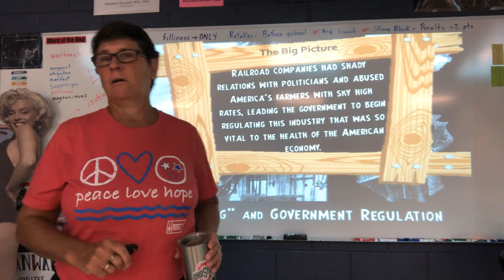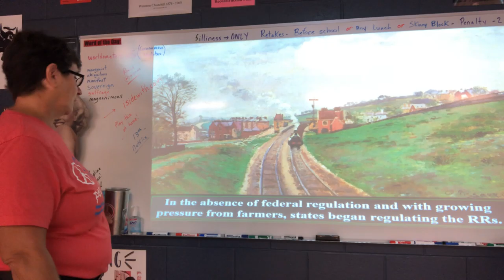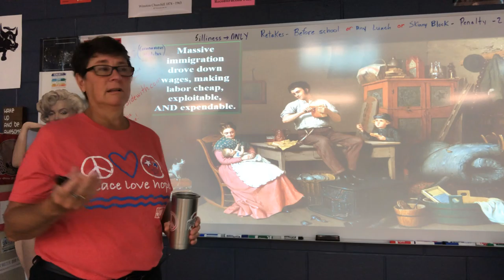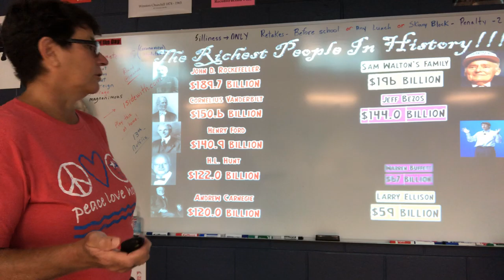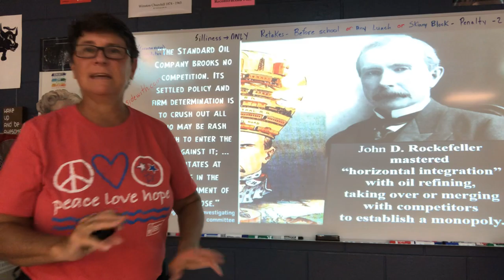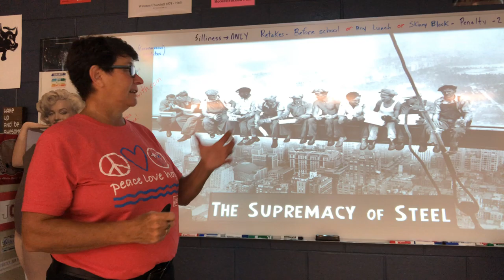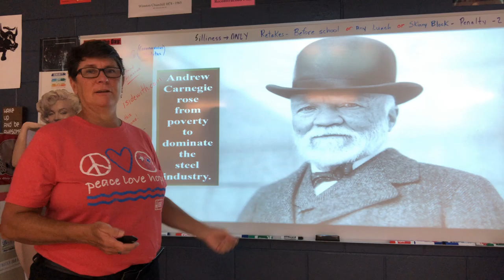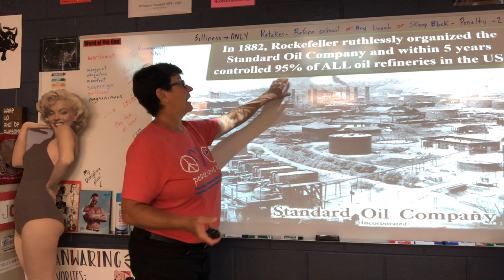# 5 Gilded Age # 1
Episode 5 - Part 1 (slides 74 - 127)